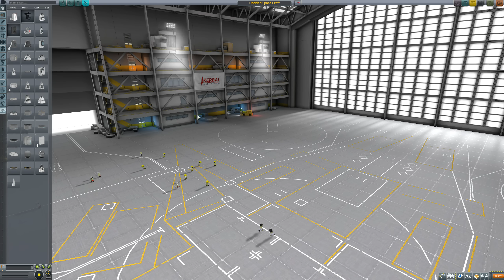Transformer Program #2 - KSP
The code of the Transformer has been complete to perfection, Jeb is ready to take it to the next level.